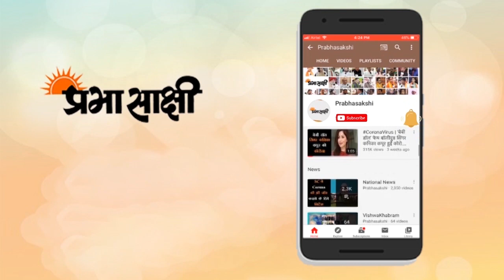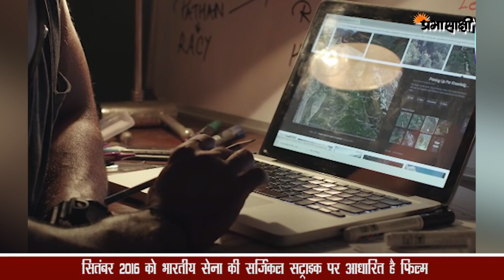अवरोध वेब सीरीज में ऐसा क्या दिखाया गया जो हर तरफ हो रही है चर्चा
सितंबर 2016 को भारतीय सेना ने एलओसी क्रॉस करके पाकिस्तान की सरजमीं पर उरी अटैक का बदला लेते हुए सर्जिकल स्ट्राइक की थी. इस घटना पर निर्देशक आदित्य दत्त ने विक्की कौशल के साथ सफल फ़िल्म उरी बनायी थी. अवरोध उसी घटना का वेब सीरीज रूपांतरण है.दो घंटे की फ़िल्म में अटैक और उसकी प्लानिंग पर फोकस था लेकिन सा ढ़े चार घंटे की वेब सीरीज में कश्मीर आतंकवाद, उरी हमले की प्लानिंग. सर्जिकल स्ट्राइक की प्लानिंग और फिर अटैक को दिखाया गया है
सरकार में इस तरह के अटैक के निर्णय कैसे लिए जाते हैं. कितनी सारी एजेंसीज होती है. इन सब पर मुख्य फोकस किया है.इसके साथ ही मीडिया के कामकाज को भी हाईलाइट किया गया है.कैसे रायसेना हिल्स से मीडिया के कामकाज को नियंत्रित किया जाता है.यह भी जानकारी दी गयी है कि दो आतंकवादी ग्रुप के प्रमुखों के बीच कैसे ईगो क्लेश होता रहता है.